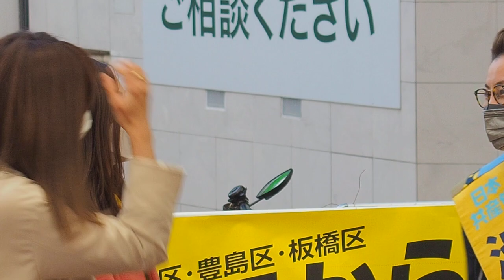2021.10.24「池内さおり 街頭演説＠十条銀座商店街」: 池内さおり 元衆議院議員 (衆議院東京12区・比例東京ブロック重複候補)【3/3】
「池内さおり 街頭演説＠十条銀座商店街」

◉池内さおり 元衆議院議員 (衆議院東京12区・比例東京ブロック重複候補)

◉仁藤夢乃さん (一般社団法人 Colabo代表)

◉うすい愛子 北区議会議員 (立憲民主党)

日時：2021年10月24日（日）16:00 〜 16:30
場所：JR 十条駅 十条銀座商店街
主催：日本共産党東京都北地区委員会